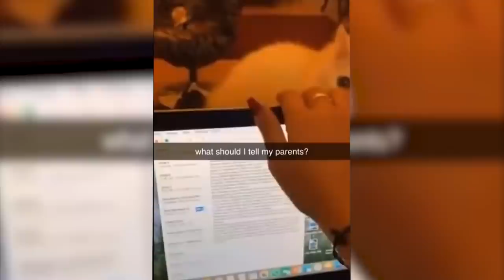BOOM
Use the video's like button as a like button
(CC enabled)

► Time stamps:
0:00 intro
0:18 voli top vs zac

► Editor: Hypercide
► Thumbnail: Dagger